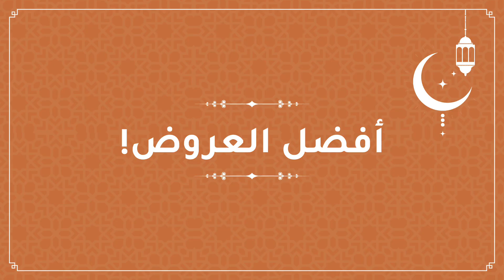شرح منتجات شهر ابريل و أفضل العروض مع خبيرة تجميل أوريفليم مصر✨💫